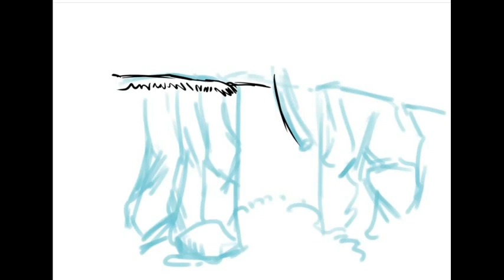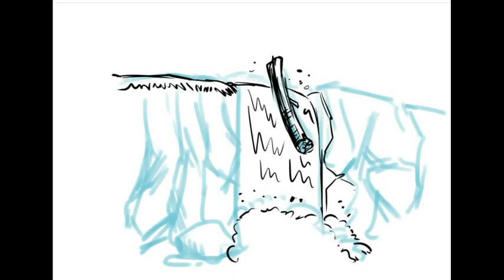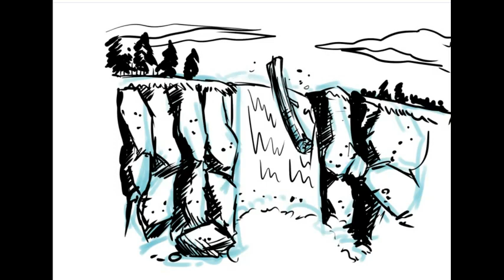como dibujar fondos para 1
OsvaldoArt.RD
Hola, amig@s, mi nombre es Osvaldo y en este canal os enseñaré a como dibujar REALISTA con materias ESCOLARES, espero que le guste mi contenido, si es así por favor suscríbanse y denle a like,  Considera SUSCRIBIRTE a este CANAL para aprender algunos trucos de dibujos, me ayudaría de mucho para crecer :)